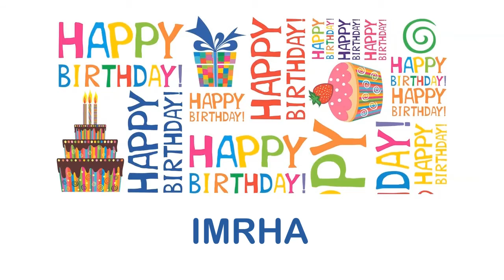Imrha wishes Mensajes